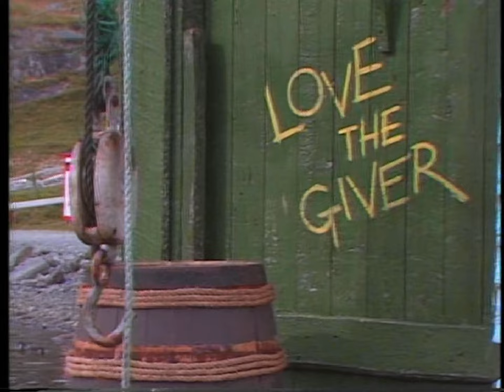Yarns From Pigeon Inlet: "Love the Giver"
In the '80s on local NL television was a wonderful series "Yarns from Pigeon Inlet". In 1985 I had the pleasure of directing the network pilot for this series called "Love the Giver", by Ted Russell.  It was a one-camera shoot shot on location in Brigus South, NL and Pouch Cove, NL. All interiors were shot on location in local homes and halls, which made it so much more difficult for me and the tech crews. However, the authentic look was well worth it.
Starring Kevin Noble, with a troop of well-known local actors it was well-received by audiences across Canada. Music was by Ted Russell's son, Kelly with Figgy Duff.
This version came from a 40-year-old videotape, so the quality is not up to par, but it is well worth the look.